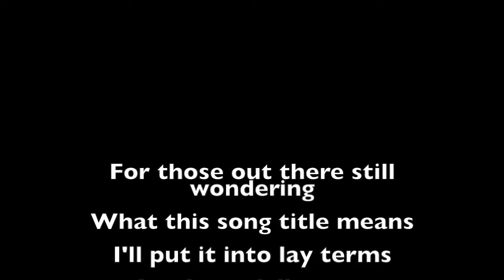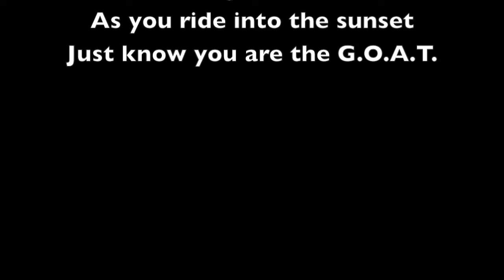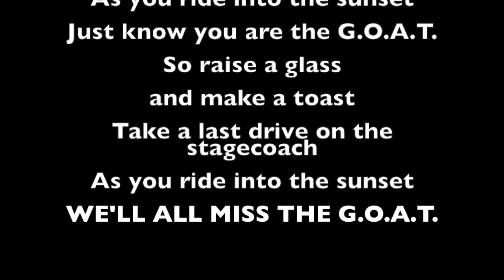G.O.A.T.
CONGRATULATIONS SHANA!  I wish you the best retirement!!!